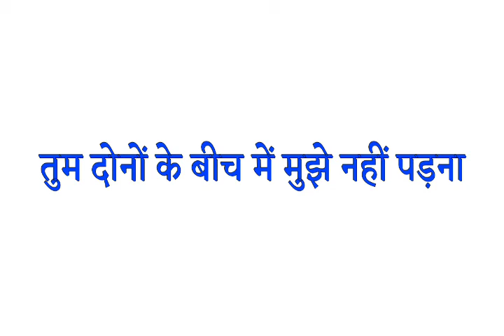Between ka arth | Between ka hindi naam | Between ka matlab | Between ka meaning